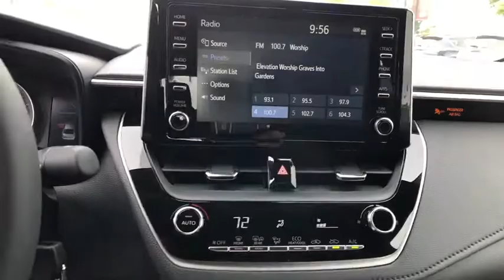2020 Toyota Corolla at Puente Hills Toyota. Servicing Claremont, West Covina, Diamondbar, Rowland He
2020 Toyota Corolla SE - Stock#: 202651 - VIN#: JTDS4RCE0LJ052638

2020 Toyota Corolla SEbr2.0L I4 DOHC 16Vbr31/40 City/Highway MPG . Welcome to the House of YES! We have a HUGE selection were family owned and operated were known as the peace-of-mind dealership and we make it FUN to buy a car. One visit and you will be a customer for life!
2-stage unlocking doors,4-Wheel Disc Brakes,6 Speakers,ABS (4-wheel),ABS brakes,AM/FM radio,Adaptive cruise control,Adaptive stop and go cruise control (semi-automatic),Air Conditioning,Air filtration,Airbag deactivation (occupant sensing passenger),Alloy Wheel Locks,Alloy wheels,Antenna type (mast),Anti-theft system (engine immobilizer),Armrests (rear center with cupholders),Armrests (rear folding),Assist handle (front),Assist handle (rear),Auto High-beam Headlights,Automatic emergency braking (front pedestrian),Automatic temperature control,Autonomous braking,Autonomous lane guidance (lane centering),Auxiliary audio input (Bluetooth),Auxiliary audio input (USB),Auxiliary audio input (iPod/iPhone),Auxiliary audio input (jack),Axle ratio (3.79),Battery (maintenance-free),Battery saver,Body side reinforcements (side impact door beams),Brake assist,Braking assist,Bumpers: body-color,Camera system (rearview),Cargo area light,Carpet Mat Package (TMS),Center console (front console with armrest and storage),Child safety door locks,Child seat anchors (LATCH system),Clock,Connected in-car apps (Amazon Alexa),Connected in-car apps (Yelp),Connected in-car apps (sports),Connected in-car apps (stocks),Connected in-car apps (weather),Crumple zones (front),Crumple zones (rear),Cupholders (front),Cupholders (rear),Daytime running lights (LED),Delay-off headlights,Digital odometer,Distance pacing cruise control: Full-Speed Range Dynamic Radar Cruise Control (DRCC),Door Edge Guards,Door handle color (body-color),Drive mode selector,Driver door bin,Driver information system,Driver seat manual adjustments (6),Driver seat manual adjustments (height),Driver seat manual adjustments (reclining),Driver vanity mirror,Dual front impact airbags,Dual front side impact airbags,Electronic Stability Control,Electronic brakeforce distribution,Electronic messaging assistance (voice operated),Electronic messaging assistance (with read function),Electronic parking brake (auto off),Emergency communication system: Safety Connect with 3-year trial,Emergency interior trunk release,Emergency locking retractors (front),Emergency locking retractors (rear),Energy absorbing steering column,Exhaust (dual tip),Exhaust tip color (chrome),Exterior Parking Camera Rear,External temperature display,Floor material (carpet),Front Bucket Seats,Front Center Armrest,Front Sport Seats,Front air conditioning (automatic climate control),Front air conditioning zones (single),Front airbags (dual),Front airbags (passenger seat cushion),Front anti-roll bar,Front brake diameter (10.8),Front brake type (ventilated disc),Front bumper color (body-color),Front headrests (2),Front headrests (adjustable),Front reading lights,Front seat type (sport bucket),Front seatbelts (3-point),Front shock type (gas),Front spring type (coil),Front stabilizer bar,Front struts (MacPherson),Front suspension classification (independent),Front suspension type (lower control arms),Front wheel independent suspension,Front wipers (variable intermittent),Fuel economy display (MPG),Fuel economy display (range),Fully automatic headlights,Gauge (tachometer),Grille color (black),Headlights (LED),Headlights (auto delay off),Headlights (auto high beam dimmer),Headlights (auto on/off),Heated door mirrors,Hill holder control,Illuminated entry,Impact absorbing seats (dual front),Impact sensor (alert system),Impact sensor (fuel cut-off),Infotainment (Apple CarPlay ready),Infotainment screen size (8 in.),Instrument cluster screen size (4.2 in.),Interior accents (chrome),Interior accents (color keyed),Interior accents (metallic-tone),Internet radio app (Slacker),Internet radio app (iHeartRadio),Knee airbag,Knee airbags (driver),Lane deviation sensors,Lane keeping assist,Leather Shift Knob,Leather steering wheel,Low tire pressure warning,Mirror color (body-color),Multi-function display,Multi-function remote (illuminated entry),Multi-function remote (keyless entry),Multi-function remote (panic alarm),Multi-function remote (trunk release),Navigation app (Scout GPS Link),Navigation app (Traffic Data),Occupant sensing air